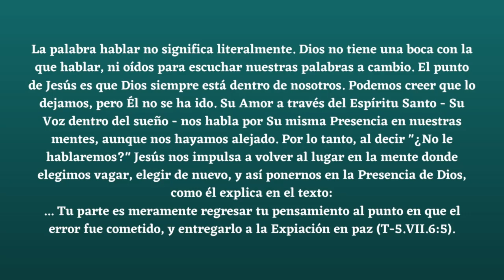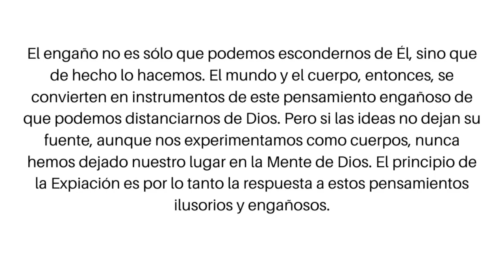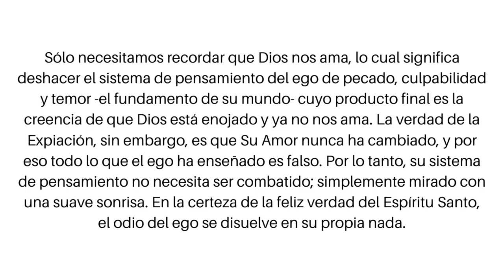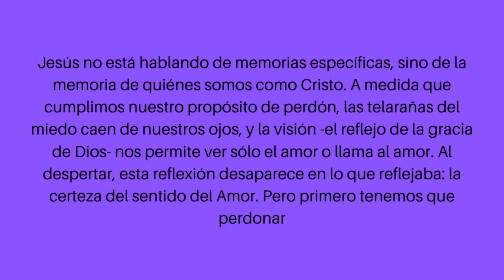UN CURSO DE MILAGROS ESTUDIO Y PRÁCTICA DESDE CERO-DÍA172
Conviértete en miembro de este canal para disfrutar de ventajas:
2°. ✓ Dale Click a la campanita, elegí: GUARDAR TODAS LAS NOTIFICACIONES DE ESTE CANAL 👈 Mi facebook